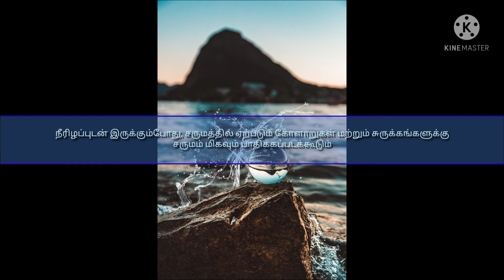water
water scarecity